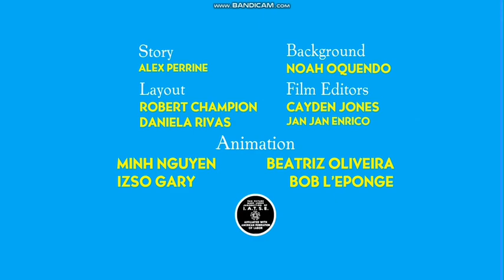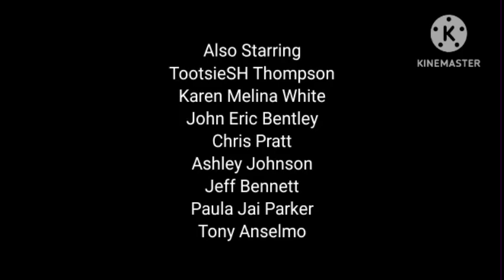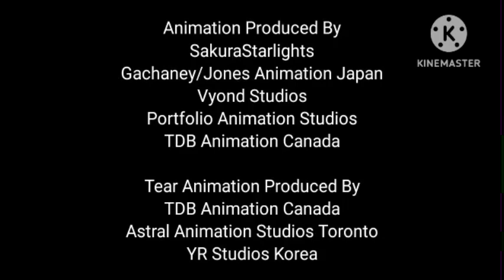The Best Besties Special: Brain Drain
Credit to ​⁠@TootyCHHodges ​⁠@S-NIGHTS-TTS ​⁠@CaydensToonTown ​⁠@superkeegan9100 ​⁠@nicoknox2395 @davemadson  for the title card, animation sequence and voice lines